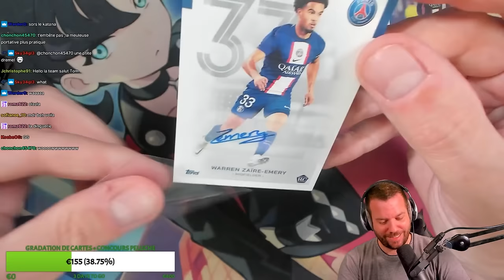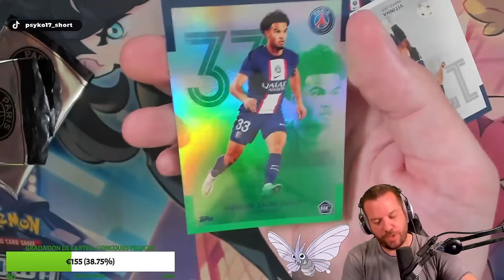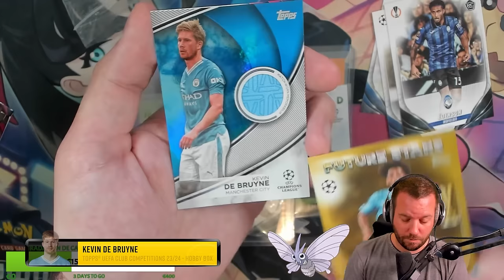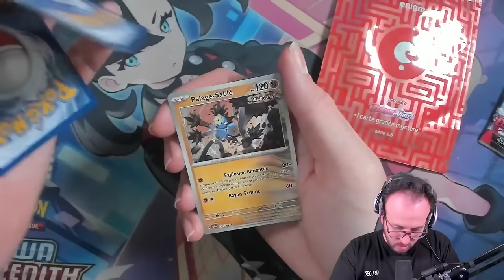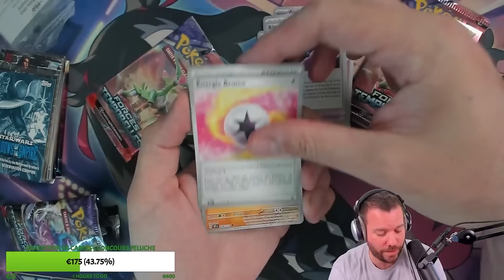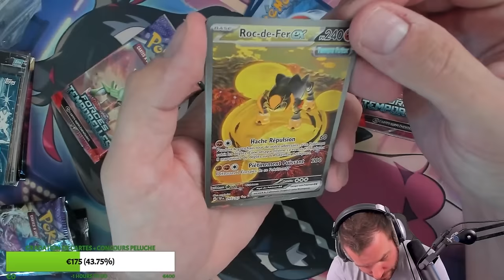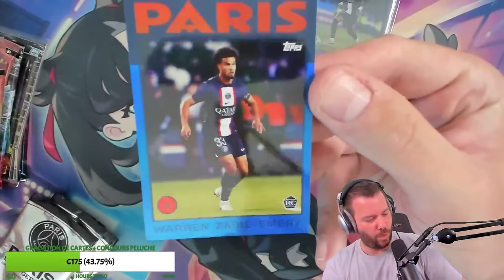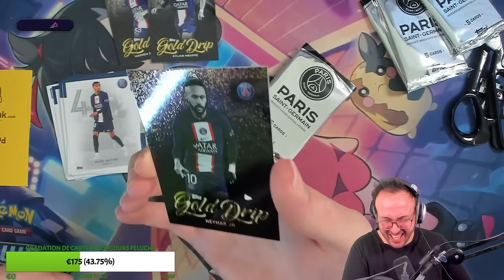DES BELLES FULL ART ET DES BELLES NUMÉROTÉS !! 🔥 - Best of Pokekwak #13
5 € offerts sur l'application d'enchères TCG : Shiny Live !